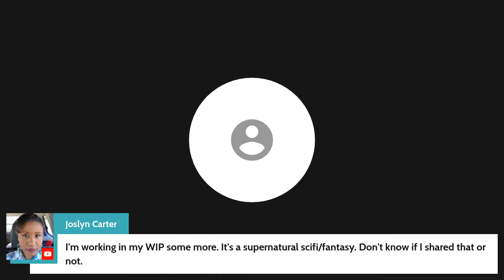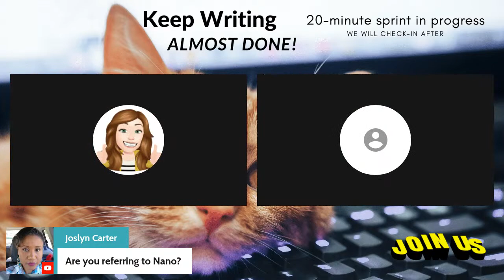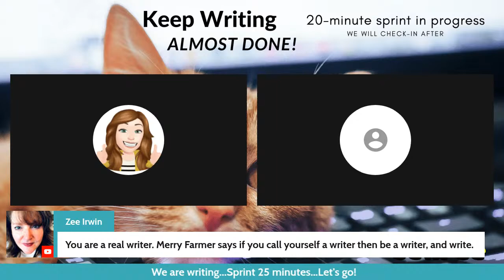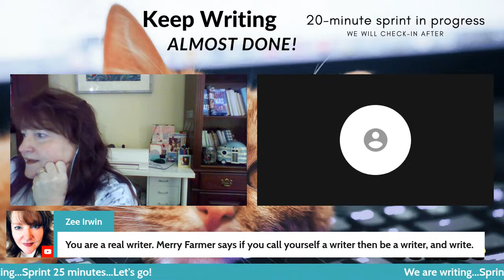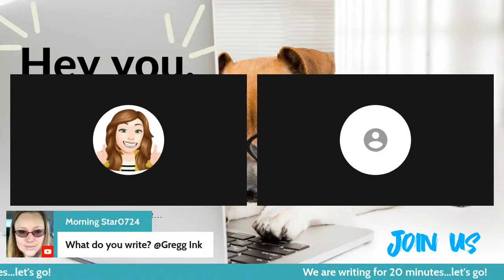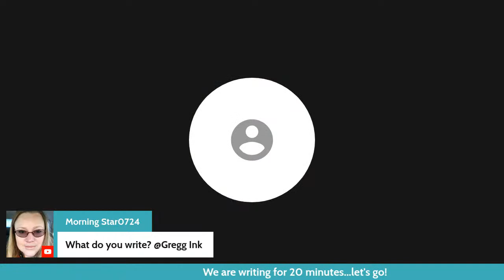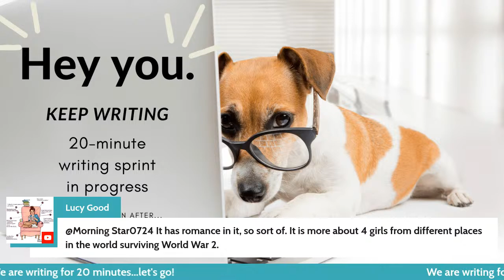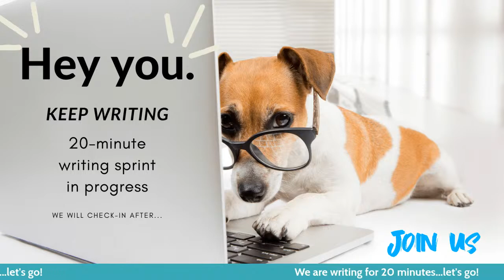Let's Write! Writing Sprints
Hello! join us for two 25-minute writing sprints. We'll write, we'll chat about all things writing, authoring, and self-publishing. Write with us and laugh with us and let's get our books written!